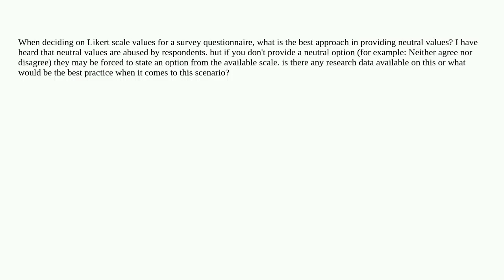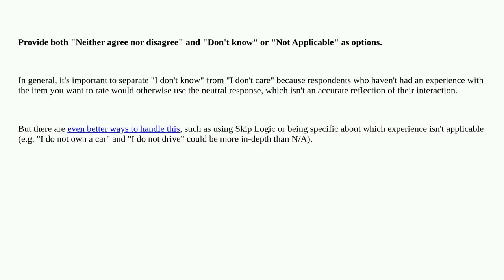Neutral values in a Likert scale for UX Surveys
A special thanks goes out to the community

  surveys ux-writing neutral questionnaire